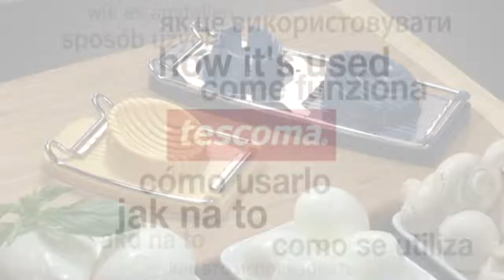Krájač na vajíčka multifunkčný PRESTO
- vynikajúce pre ľahké krájanie vajec na plátky a šestinky
- vyrobené z prvotriednej nehrdzavejúcej ocele, odolného kovu a plastu